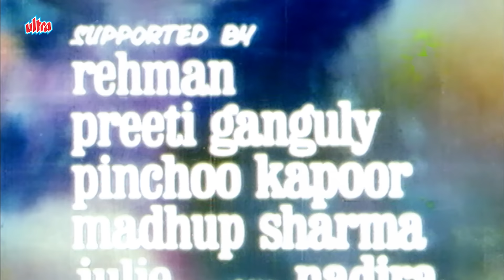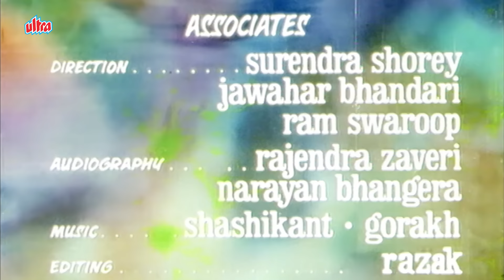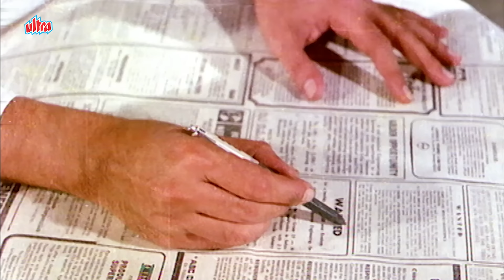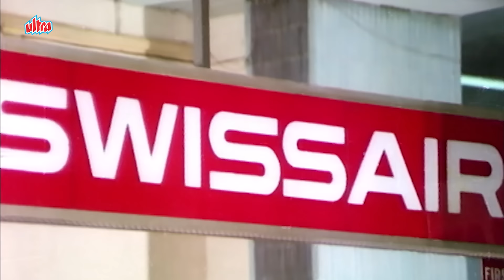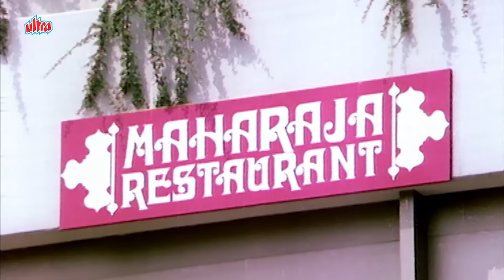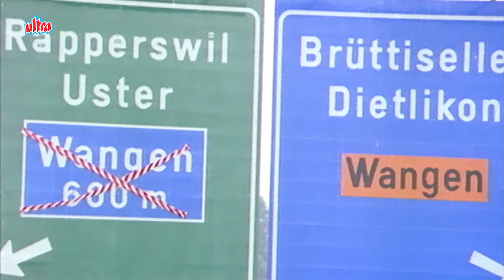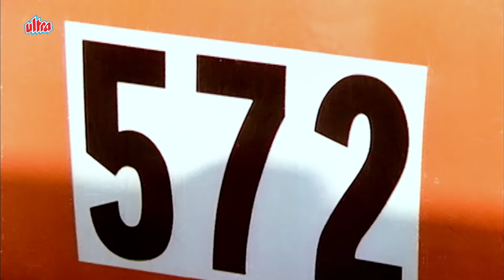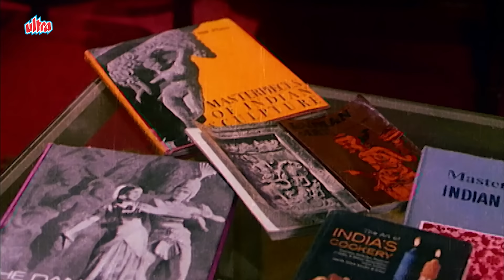Aashiq Hoon Baharon Ka Hindi Full Movie - Asrani, Danny Denzongpa - Hindi Action Movie Rajesh Khanna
Film: Aashiq Hoon Baharon Ka

Watch Superhit Bollywood Movie "Aashiq Hoon Baharon Ka" (1977)
Starring: Rajesh Khanna, Zeenat Aman, Danny Denzongpa
Director: J. Om Prakash

Plot: Ashok, a scientist, falls in love with Veera and they both plan to get married. However, things turn upside down when he is arrested for stealing uranium from his employer.